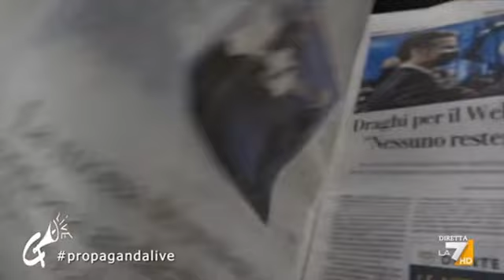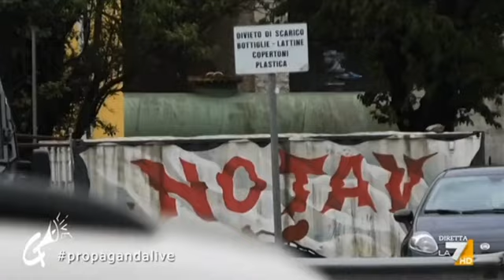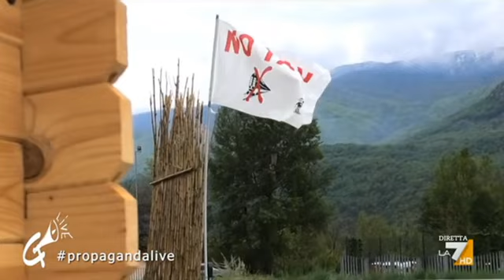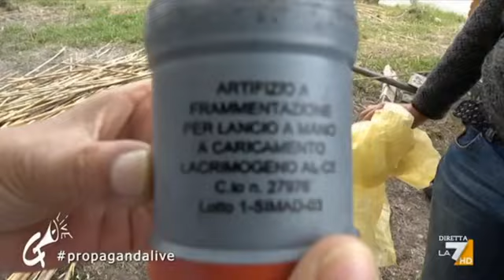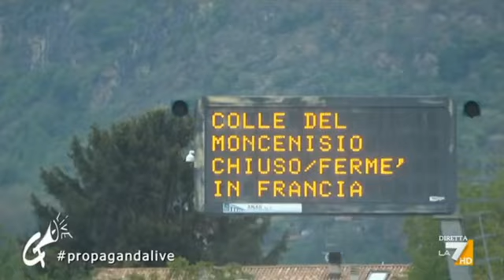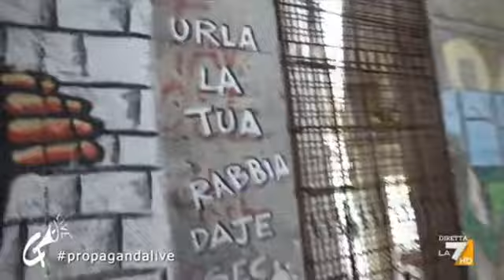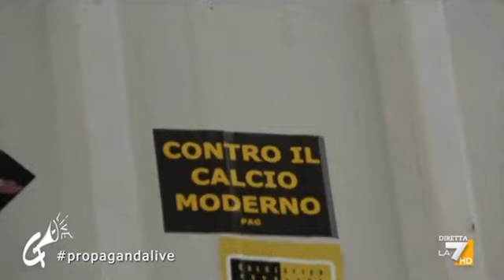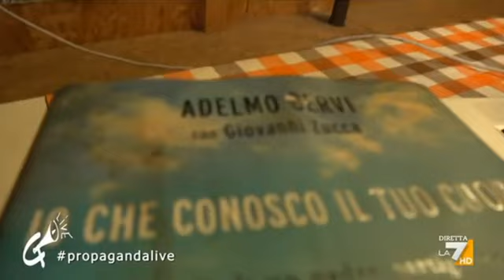PROPAGANDA LIVE 21-05-2021